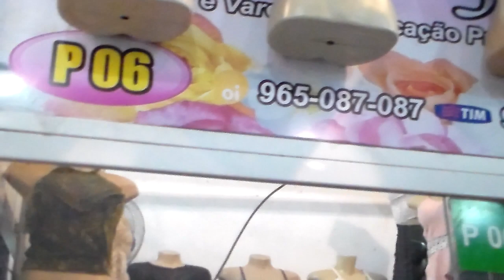SHOPPING DA JUTA BODYS LINDÍSSIMOS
SHOPPING DA JUTA BODY DE TULE E RENDA MUITO LINDOS, no SHOPPING DA JUTA é assim, cada cantinho uma novidade e lançamento, muitos boxs pra gente se perder nos corredores estreitinhos e recheados de coisas lindas, SHOPPING DA JUTA SÓ COISAS LINDAS